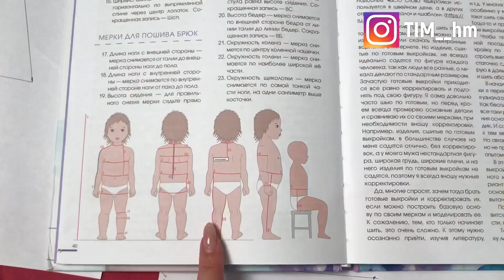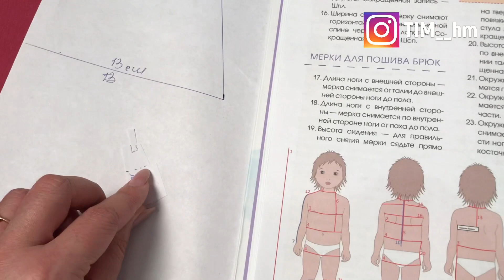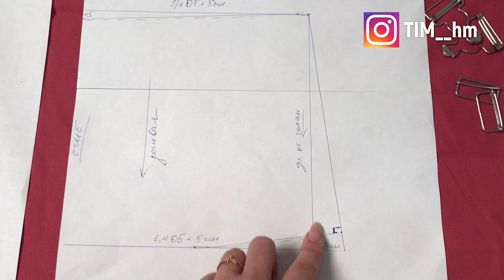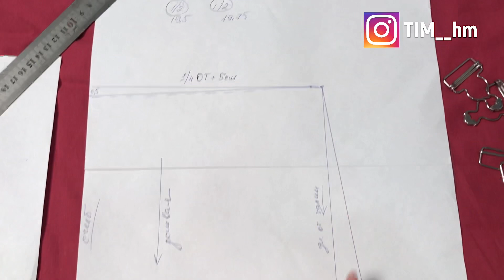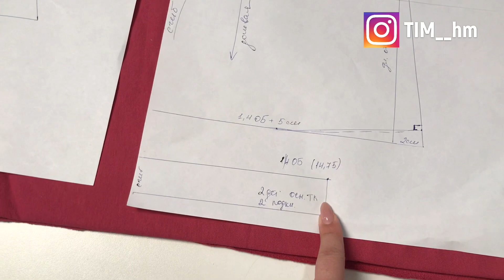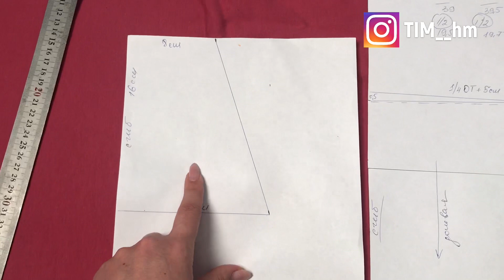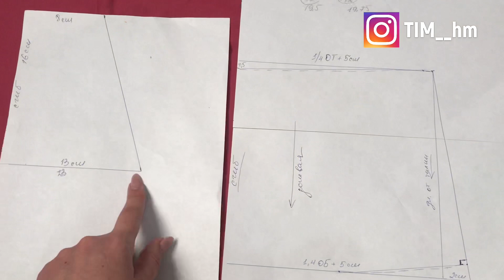Как сшить сарафан |TIM_hm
Всем привет)

В этом видео я хочу вам показать, как можно сшить сарафан для девочки

Расход футера на рост 104-110 см - 0,5 м при ширине 180 см

Мои машинки:
- Оверлок Brother HF4000ST STRONG & TOUGH